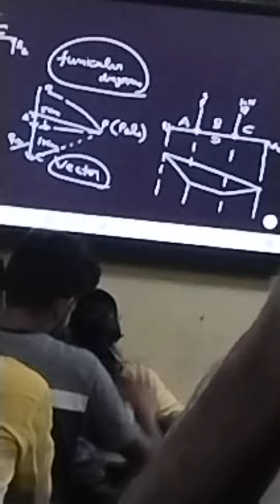excellent vision teachers allahabad study with funny movements